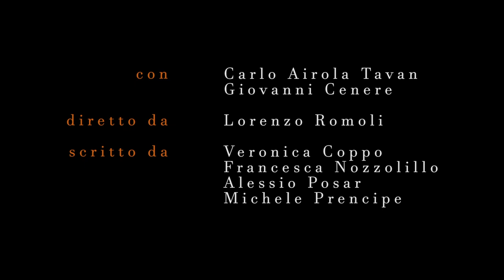La Memoria Del Pesce Rosso | Trailer | Revry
Armando and Gualtiero are two elderly homosexuals who have been living together for fifteen years now. One day, though, the unthinkable happens: Armando, suffering from Alzheimer's, no longer recognizes his partner and, as if that weren't enough, he believes he is married to Paloma, their South American caregiver. Gualtiero's attempts to win back Armando turn out to be holes in the water, but where the man fails, the goldfish arrives, Elton John, who keeps a secret in his aquarium.

Director(s)
Lorenzo Romoli

Actor(s)
Carlo Airola Tavan, Giovanni Cenere, Palma Della Rocca, Davide Barbato, Laura Riviera, Massimiliano Moriotti, Elton The Goldfish

Writer(s)
Veronica Coppo, Francesca Nozzolillo, Alessio Posar, Michele Prencipe

Producer(s)
Michele Prencipe